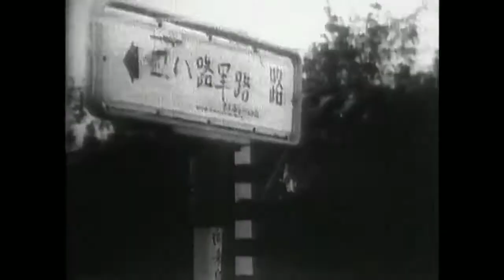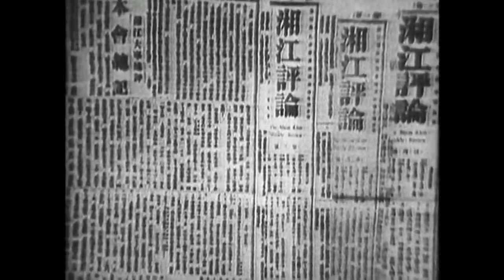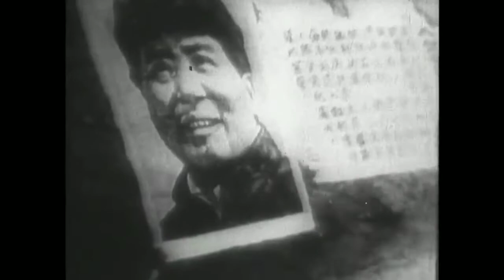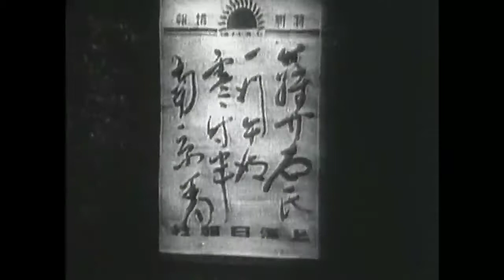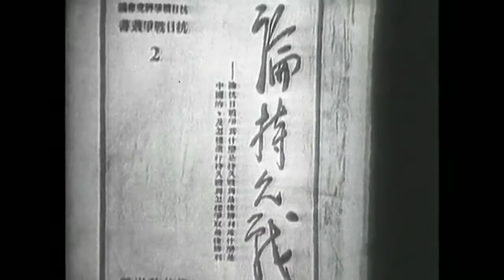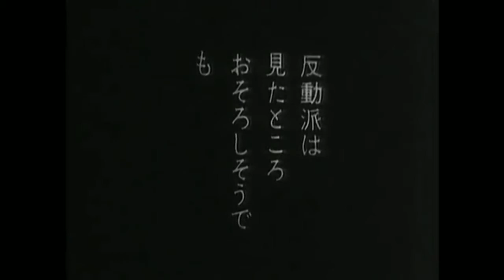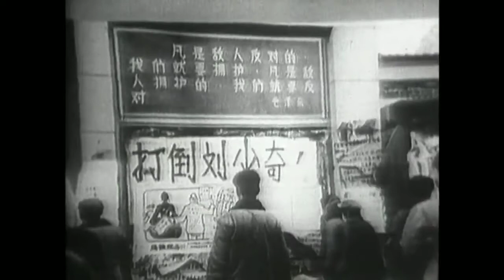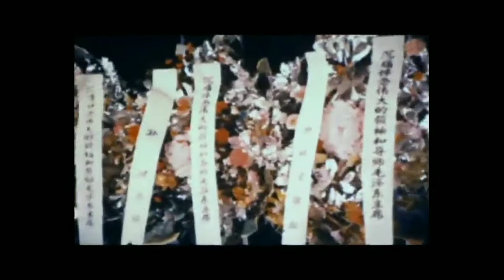How did Mao Zedong come to power ( Documentary )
How did Mao Zedong come to power  ( Documentary ). Mao was the son of a prosperous peasant in Shaoshan, Hunan. ... During the Chinese Civil War between the Kuomintang (KMT) and the CPC, Mao helped to found the Chinese Workers' and Peasants' Red Army, led the Jiangxi Soviet's radical land policies, and ultimately became head of the CPC during the Long March.